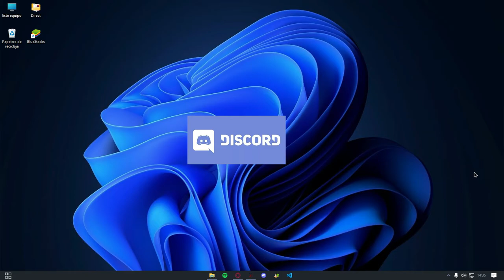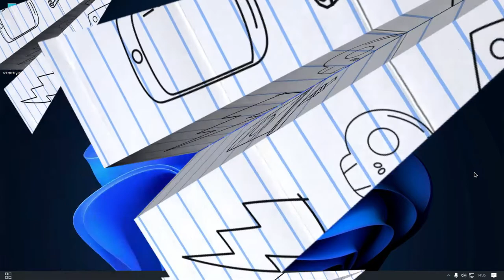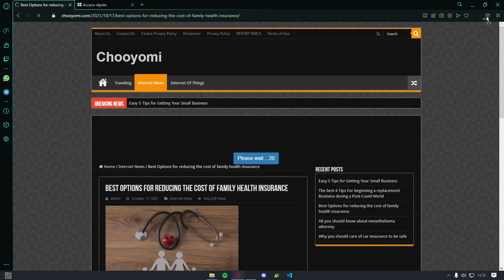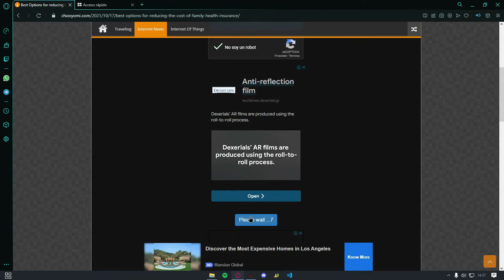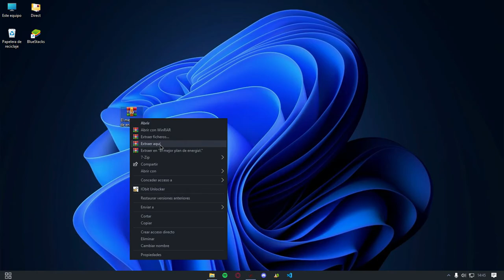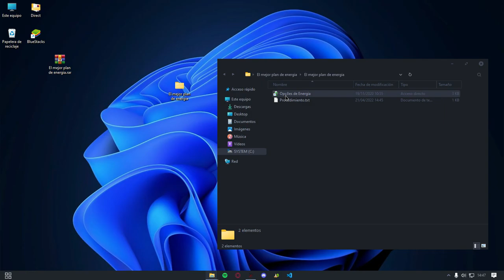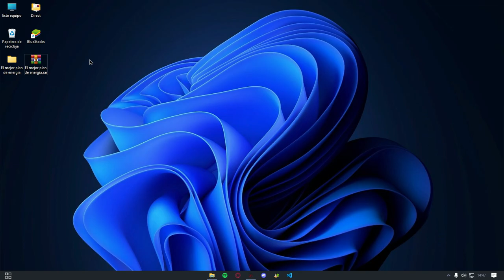ESTE PLAN DE ENERGIA HACE AUMENTAR TUS FPS DE MANERA BRUTAL DILE ADIOS AL LAG | EL MEJOR PLAN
Gracias por el apoyo mis brous :3
¡ANDAMOS MAS ACTIVOS QUE NUNCA! Gracias a todos por pasarse por mis videos, son los mejores. Ya casi somos 5k bus :3.

LINK CON PUBLICIDAD POR SI MI QUIERES APOYAR 🚀⚙

Únete a este canal para que seas un pro en la optimizacion y tengamos mas interaccion: